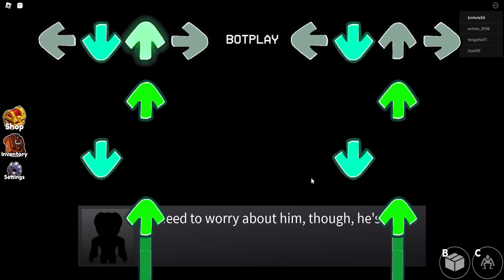FNF Rainbow Friends: Rainbow Friends Pretend Play Superhero | FNF x Rainbow Friends